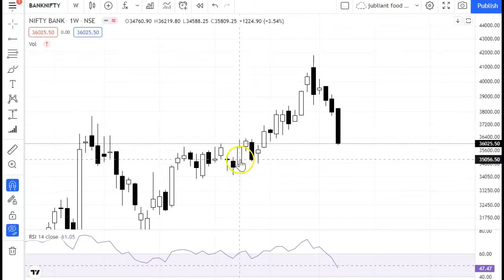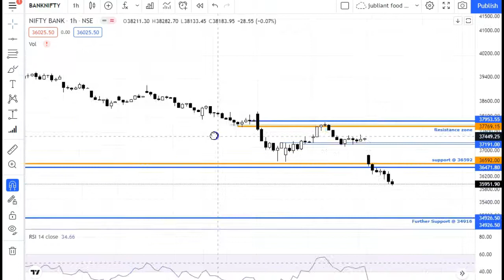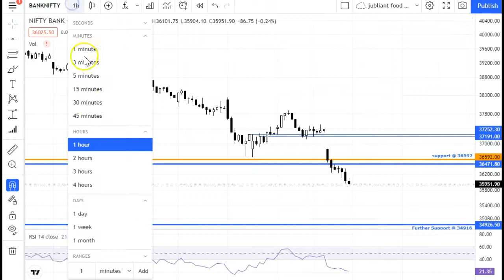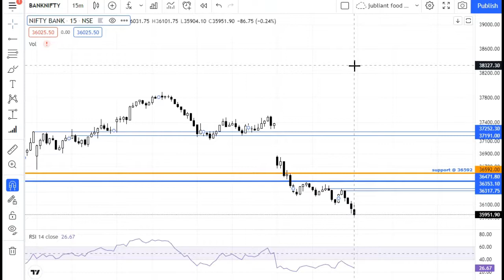Banknifty Analysis - Bank Nifty Key Levels For Monday -29-November-2021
You Can open Trading Account with this link: 👇 and get a one-year free Demat account.

If you have any queries, please do ask in the comment section below.